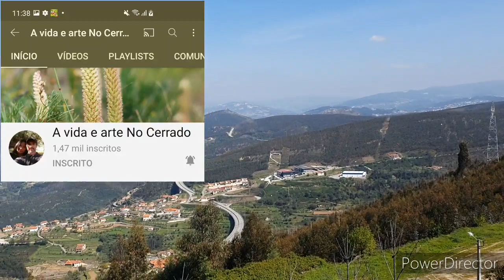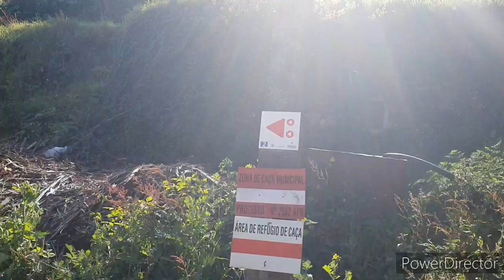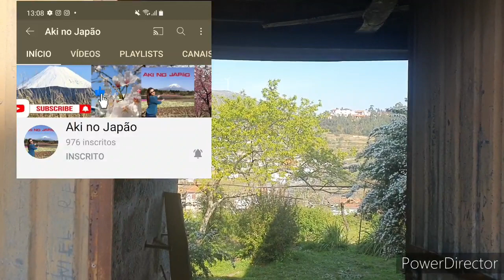Monte de S.Domingos. Pedorido. amigos do canal. aventuras da Arara Edmea.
Ana, Luis e Nina morando e viajando numa autocaravana conhecendo cada canto e recanto de Portugal.
monte de São Domingos da Serra
Obrigada aos amigos do canal.

1 - A vida é arte No Cerrado

2 - Japa Estrada com Fabi

3 - Aki no Japão

4 - Familiarte  FAENE